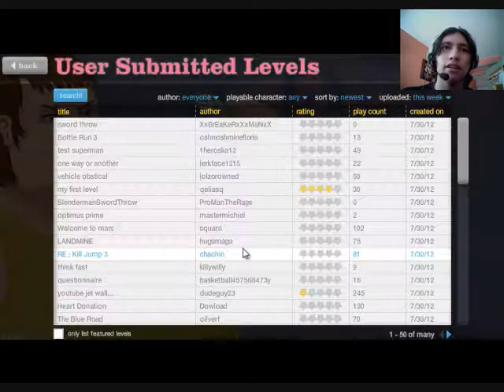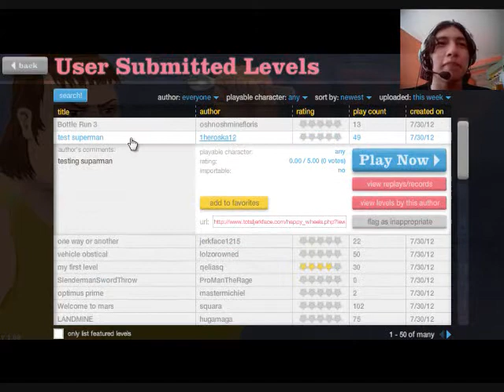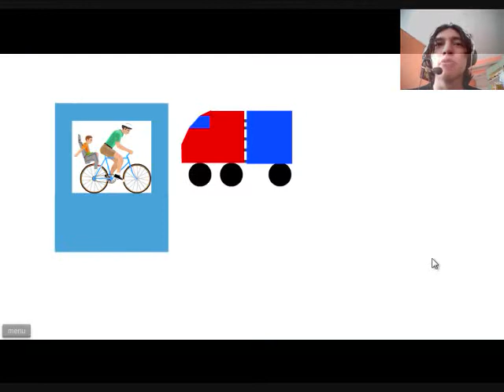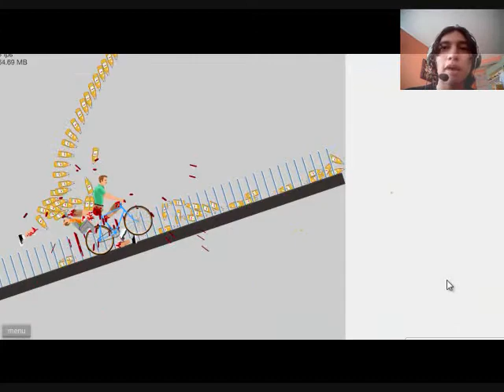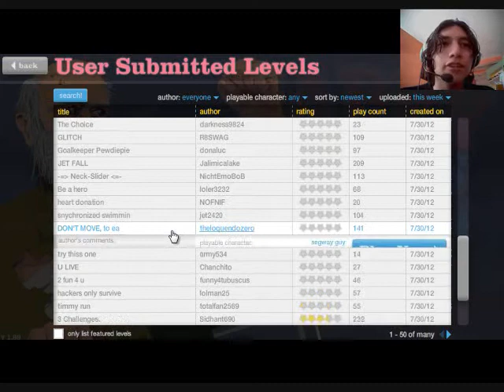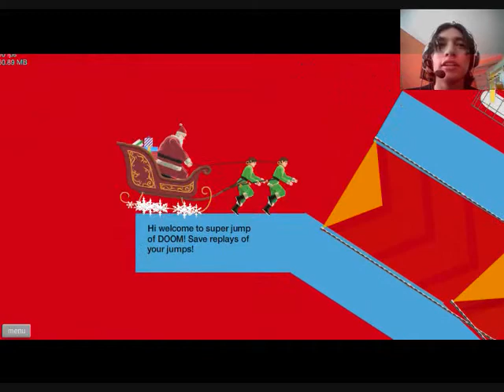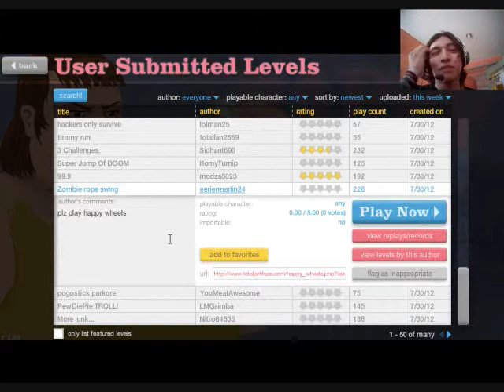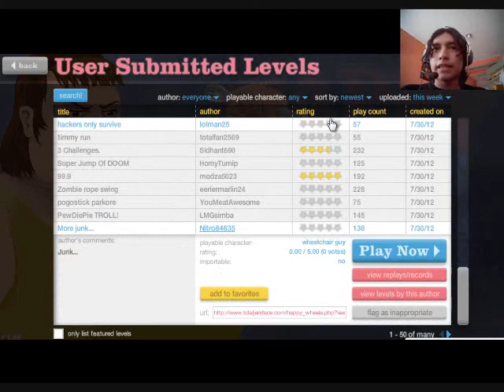Happy Wheels [20]-SuperGefrey!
Otro video de Happy Wheels!! :D
CCyS